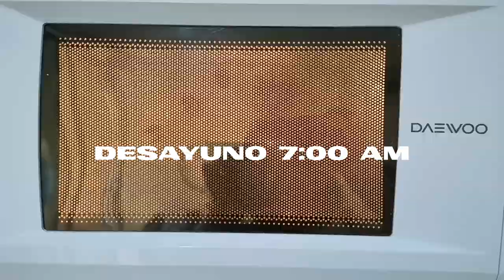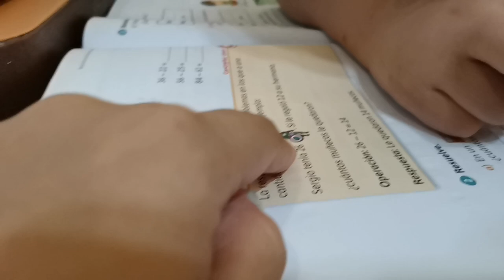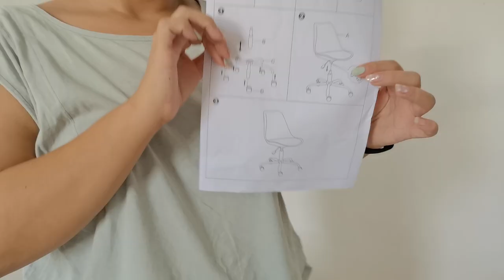vlog: un día conmigo| rutina simple| comida saludable y rica| armando muebles| Jessica Soberanis ✨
disfruta esta rutina simple y real, caminata por la mañana, trabajo de tutora, comida saludable y rica, armando muebles, home office y mucho más...

➭ Everyday Rutine- Dee Yan Key
➭ Smoth Day- Ketsa
➭ Among the Stars - Piece Murphy
➭ All that - amuse
➭ Smoth Jam - Ketsa

➭ 📸 Huawei 40 lite
➭ Movavi Plus 2020